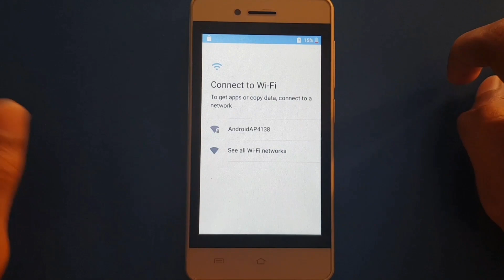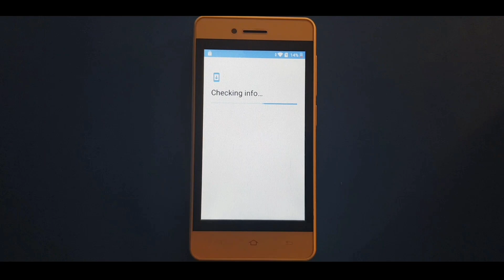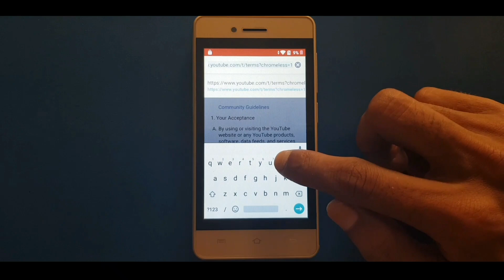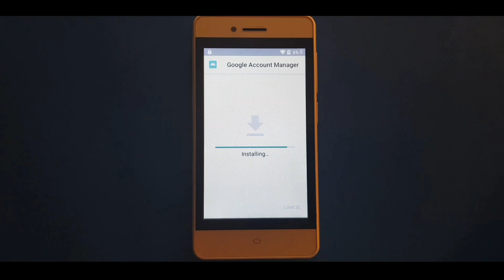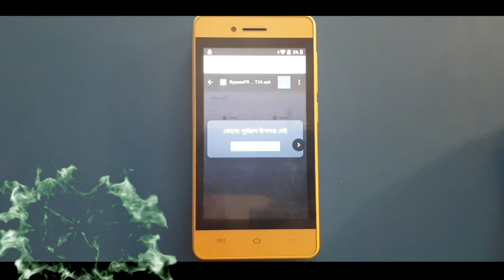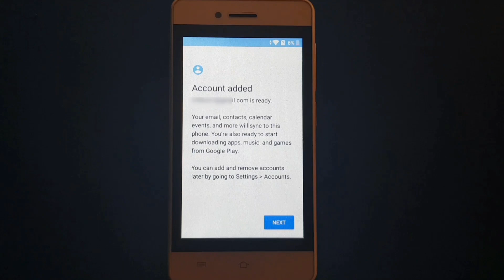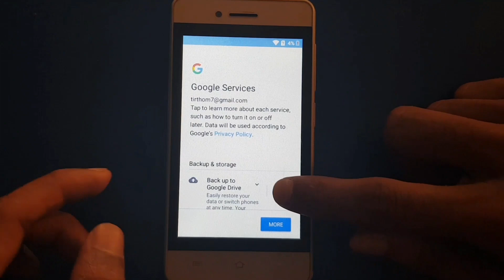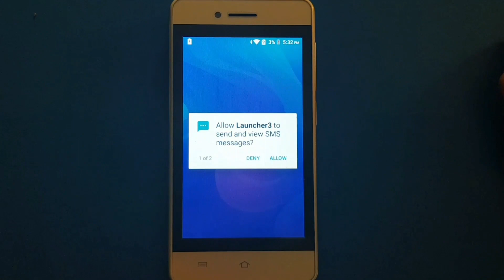Symphony E90 FRP Bypass Without PC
Easy Way to Bypass Symphony E90 FRP Lock Without PC.It's The way to Bypass Google Account, After Reset in Recovery Mood.Unlock frp lock/google account lock bypass on Symphony E90, Android Oreo 8.0/8.1.0 Without box Or Without  Computer 100% easy and Working Way.

Wanna thank me? Share my video with your friends.